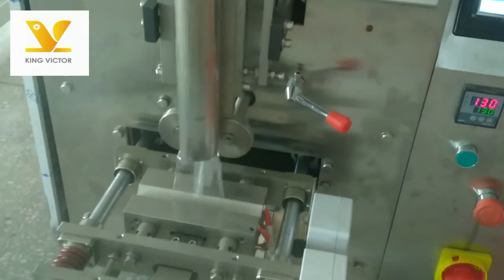Automatic Vibrator Mothballs packing machine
Foshan King Victor Machinery Co.,Ltd